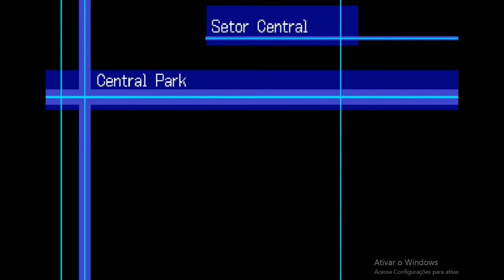Digimon World 3 (PT/BR) - (PS1) #22 - Invasão alucinante pelo esgoto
Nesse episódio eu consigo o Staff Pass com a ajuda de Keith e Nick, agora sigo para os esgotos da cidade de Asuka.